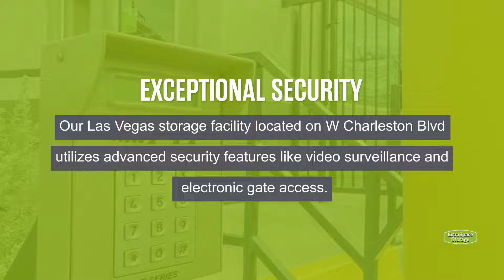Storage Units in Las Vegas, NV on W Charleston Blvd | Extra Space Storage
Looking for convenient, secure storage near Aurora Estates, Canyon Gate, Canyon Gate Master, Elan, Fairway Pointe, and more? Extra Space Storage is located on W Charleston Blvd in Las Vegas, NV, and offers a wide range of storage options to meet your needs.

This storage facility features a number of great amenities, including:
• Climate-controlled storage
• Indoor and outdoor storage for all types of vehicles
If you're looking for a clean, well-maintained storage facility with a friendly, professional team ready to help you, you've come to the right place. Reserve your storage unit today at Extra Space Storage on W Charleston Blvd